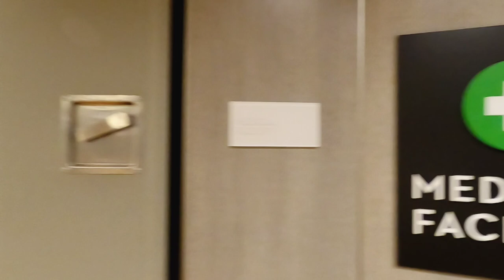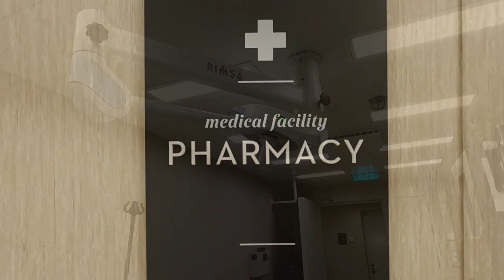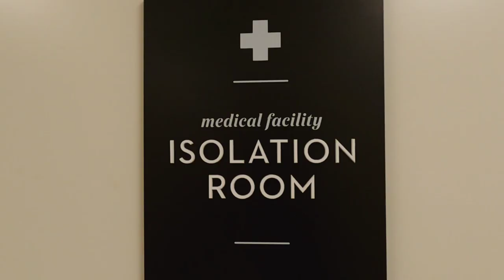Episode 9: How I Sea It- The Medical Facility